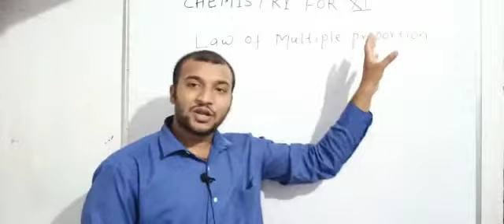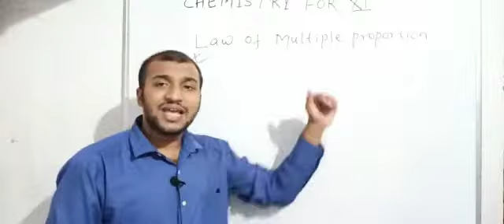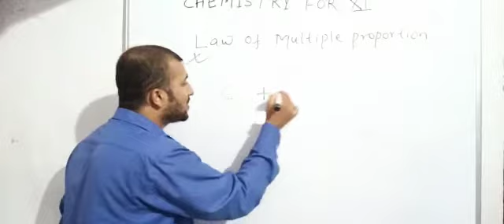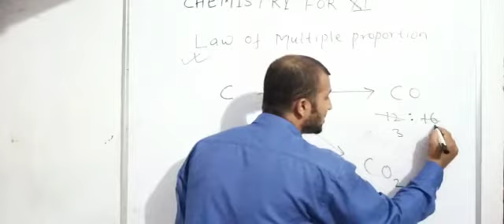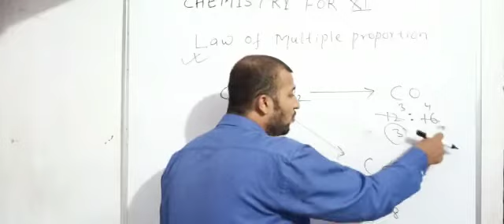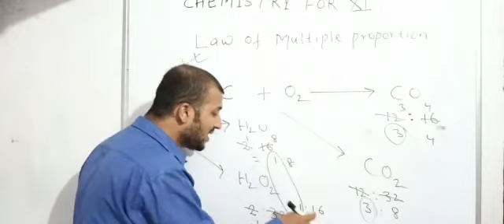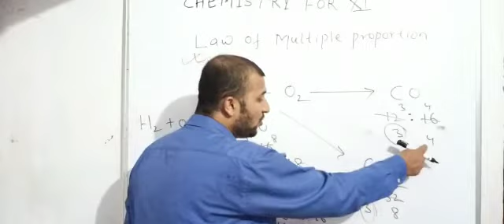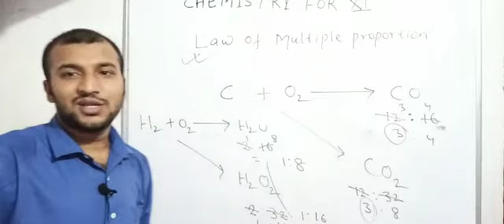Class- 11, Chemistry, Topic:- Law of Multiple Proportion, 22/06/2020.